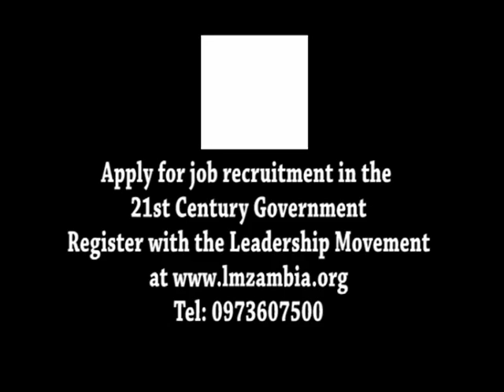The 21st Century Government - By Dr. Richard Silumbe, President of the Leadership Movement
It's land to the Zambian people, Zambia for Zambians, rich or poor.
It's jobs to the Zambian youths, tax breaks and tax holidays to Zambian businesses. It's support your local team, local is laka, black is proud - black is beautiful!
Read the Biography of the President of the Leadership Movement on page 22 of this paper